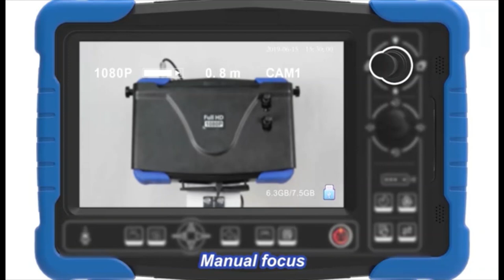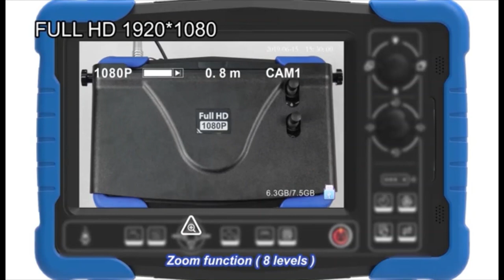VS-960PTZ Full HD 1920x1080 Pan-Tilt-Zoom Pipe Inspection Camera with 512Hz Transmitter 200Ft Long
Vividia VS-960PTZ Full HD 1080p All-in-One Pan-Tilt-Zoom Pipe Sewer Drain Inspection Camera is a professional video inspection camera designed for inspection of large pipe sewer, pipe, underground tunnels, air ducts, underground cable pipes, etc..
Full HD 1920x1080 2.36"/60mm Pan-Tilt-Zoom Camera and FHD 1.97"/50mm self-leveling camera
Wide angle 105 degree field of view
Manual focus & 8x digital zoom pinpoints problems in larger pipes & voids
60 or 120 meters of industrial grade waterproof cable 10.3mm in diameter
Heavy duty aluminum alloy & stainless steel reel
On screen distance counter in meters or feet
Built in 512Hz transmitting sonde allows pinpointing location and depth from above ground
Camera head is made from aluminum alloy and the lens has hardened sapphire glass lens cover
IP68 waterproof cameras allows for use in submerged areas
Built in ultra bright LED lights for illumination in dark pipes
Save HD videos and images to SD card or USB drive
Large screen control unit with 10.1 inch TFT flat panel
Twin joystick control & waterproof touchpad buttons
Keyboard allows user to enter text notes on screen
Upgraded 6,000mAh rechargeable lithium polymer battery provides up to 4 hours per charge